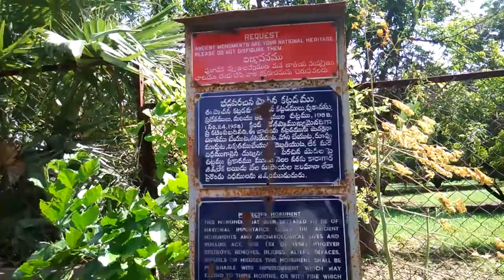Alluru buddha stupa,Krishna district, Andrapradesh